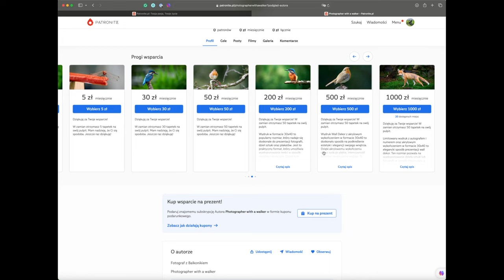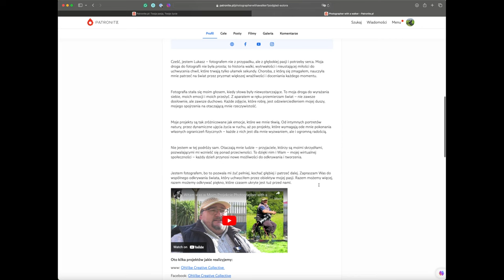Projekt OhVibe Creative Collective Sesja w Bangor z Kristina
Oraz mojego druha do fotografowania przyrody i nie tylko

Zestawy
Nikon Z9 + Nikkor 50 1.8 s
Nikon Zf + Carl Zeiss Jena DDR F=135. 3.5. MC

Artist Name: Sebastian Kauderer
Song Name: The Apple Fell Far From The Tree
(Instrumental)
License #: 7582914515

Artist Name: Jon Worthy
Song Name: Soul King
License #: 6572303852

Artist Name: Petteri Sainio
Song Name: To the Lighthouse (Instrumental)
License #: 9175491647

Artist Name: Roger Stark
Song Name: Majesty (Instrumental)
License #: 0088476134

Song Name: Celestial Bound (Instrumental)
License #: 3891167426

Song Name: Wonders of Nature (Instrumental)
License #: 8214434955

Song Name: The Triumph Of Life (Instrumental)
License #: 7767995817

Song Name: A Touch of Genius (Instrumental)
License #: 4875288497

Song Name: The Quest For Victory (Instrumental)
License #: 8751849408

Song Name: Stand Proud (Instrumental)
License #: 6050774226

Song Name: Conquer the Impossible (Instrumental)
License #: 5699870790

Song Name: A Short Tale (Instrumental)
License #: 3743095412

Artist Name: NOVAYR
Song Name: Hope (Instrumental)
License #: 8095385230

Song Name: The Apple Fell Far From The Tree (Instrumental)
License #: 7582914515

Artist Name: Matthew L. Fisher
Song Name: Radiant Figures (Instrumental)
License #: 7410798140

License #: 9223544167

Song Name: Becoming (Instrumental)
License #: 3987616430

Artist Name: Beren
Song Name: Empty (Instrumental)
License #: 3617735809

Artist Name: The Soundkeeper
Song Name: And My Heavy Heart Found It's Wings Once Again (Instrumental)
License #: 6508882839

If the license holder or end client for this project is larger than 100 employees, you will need to contact our Sales Team at to upgrade this license usage.